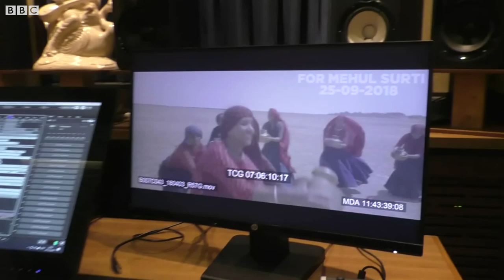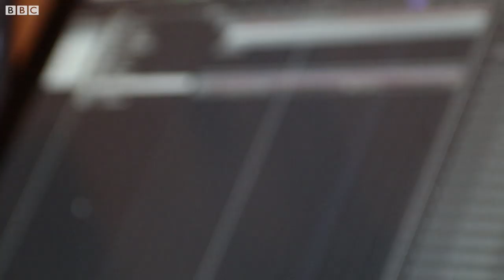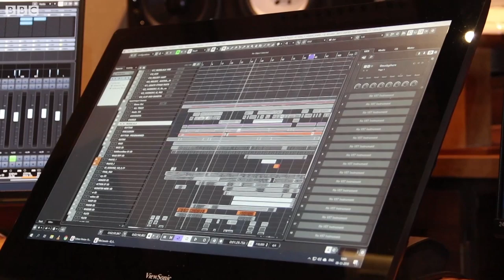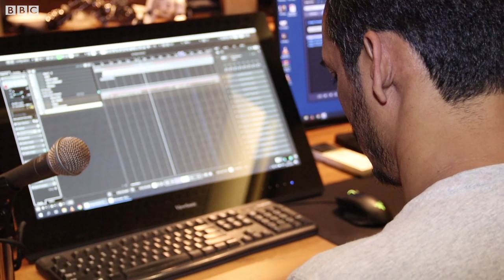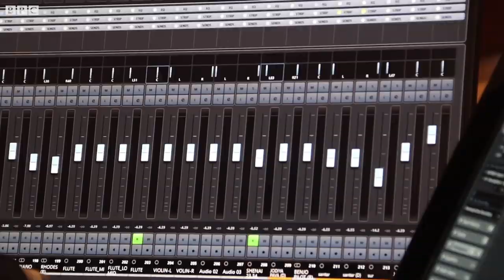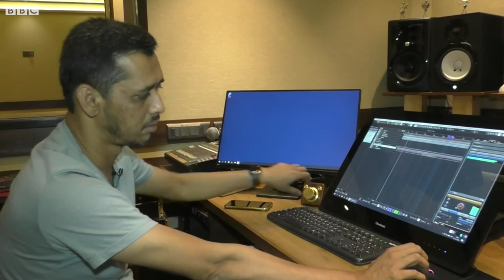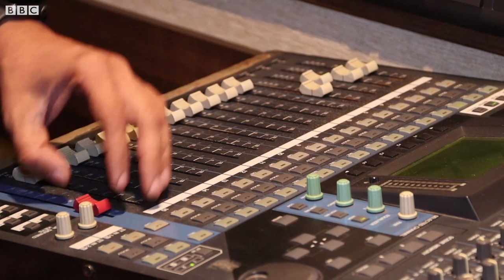Hellaro ના Songs બનાવનારા Mehul Surti સાથે ખાસ વાતચીત | BBC NEWS GUJARATI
ગુજરાતી ફિલ્મ હેલ્લારોએ રાષ્ટ્રીય સ્તરે ખ્યાતિ પ્રાપ્ત કરી છે. આ પ્રથમ એવી ગુજરાતી ફિલ્મ છે જેણે નેશનલ
એવોર્ડ જીત્યો છે. ફિલ્મનું નિર્દેશન અભિષેક શાહે કર્યું છે. આ ફિલ્મનું સંગીત સુરતના રહેવાસી મેહુલ સુરતીએ
 આપ્યું છે. આ ફિલ્મમાં ચાર ગીતો છે જેની પાછળની કહાણી પણ રસપ્રદ છે. ફિલ્મમાં જયેશ મોરે, શ્રદ્ધા ડાંગર,

બ્રિંદા ત્રિવ, સચિન જોશી, નિલમ પંચાલ, કૌસંભી ભટ્ટ અને તેજલ પંચાસરા છે. બીબીસી ગુજરાતીના ખાસ

કાર્યક્રમમાં જુઓ ફિલ્મનાં ગીતો પાછળની કહાણી સંગીતકાર મેહુલ સુરતની જુબાની.

તમે અમારી સાથે જોડાઈ શકો છો :

JioChat Channel : BBC Gujarati
Helo : BBC News ગુજરાતી
ShareChat : bbcnewsgujarati